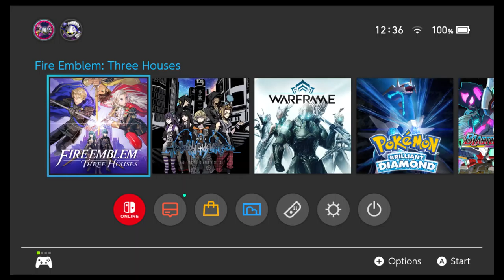Let's Play Fire Emblem Three Houses: Episode 26: Freikugel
I find out I was lied too!